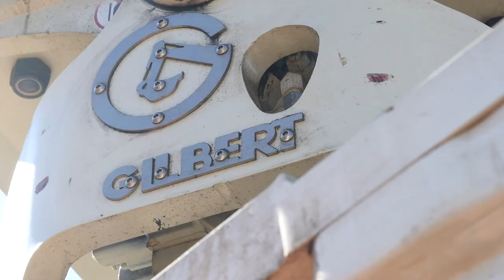Vibratory Pile driver - The Gilbert Grizzly MultiGrip on job sites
Diversify your applications with an excavator-mounted vibratory pile driver!
Designed for deep foundation construction work, the Gilbert Grizzly MultiGrip is the most versatile excavator-mounted vibratory pile driver.
Assume full control of your pile driving projects with Gilbert Grizzly Multigrip pile drivers!